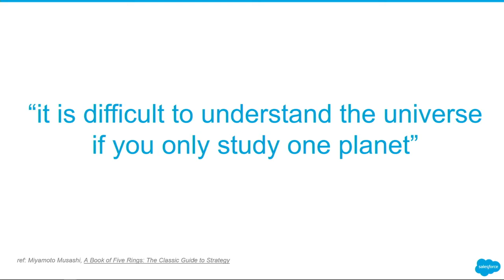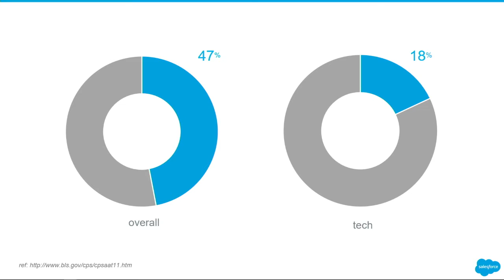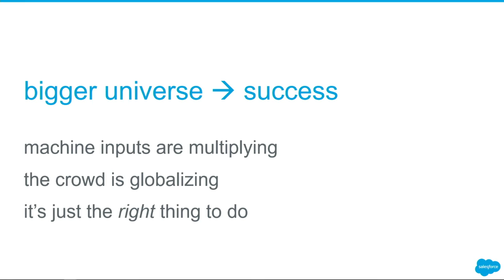Static to Future-Proof: Enterprise Architectures in the Customer Age - Thomas Cozzolino (Salesforce)